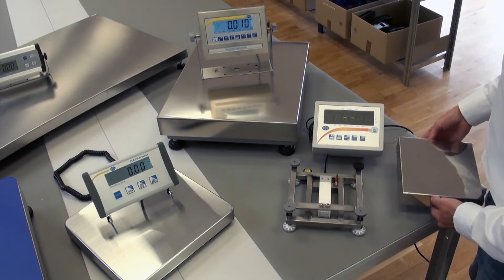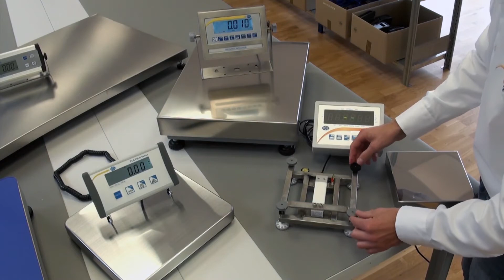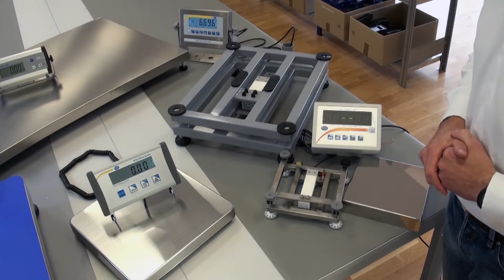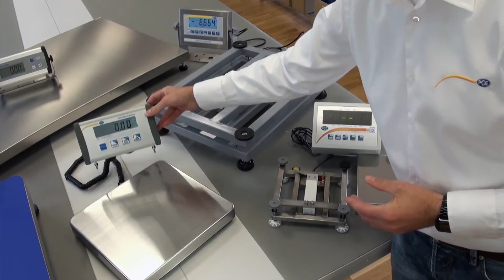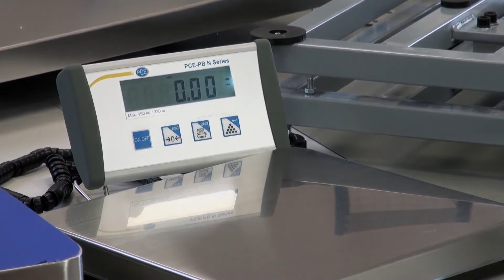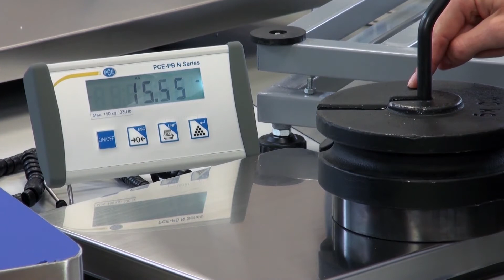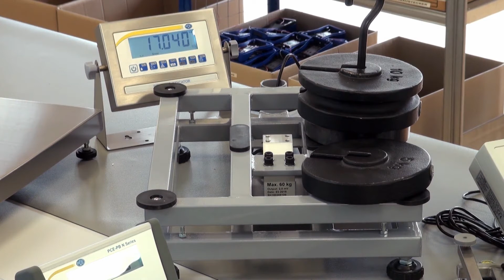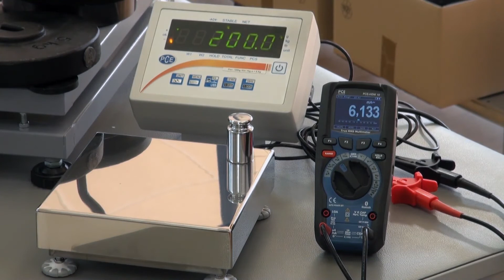Caratteristiche di una bilancia a piattaforma | PCE Instruments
In questo video Lukas Ludwig ci presenta le caratteristiche di una bilancia a piattaforma.